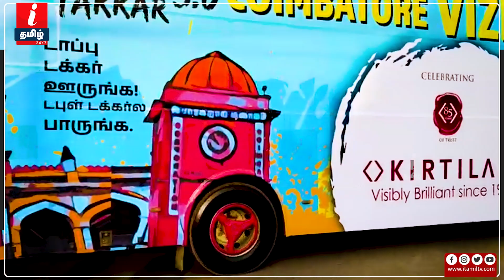டபுள் டக்கர் பேருந்து பயணம்..எங்கே..? எப்போது..? யாருக்கு..? | Coimbatore | Double Decker Bus